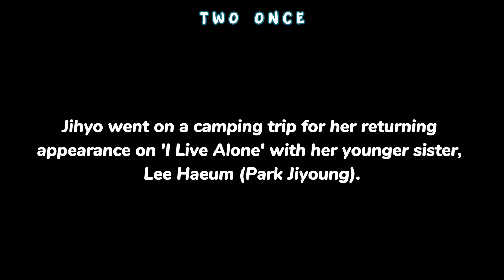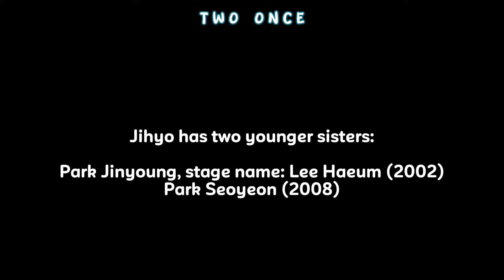Jihyo getting roasted by her younger siblings 😂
tags: twice funny incredible memorable moments nayeon jeongyeon momo sana jihyo mina dahyun chaeyoung tzuyu

All videos are either recorded entirely by me or transformative in nature which I personally edited for several hours using the CapCut, InShot, Picsart, Remini and Photogrid applications with original narrations added by me.